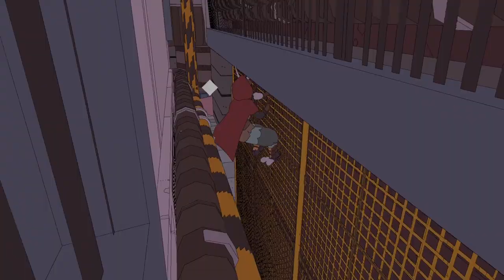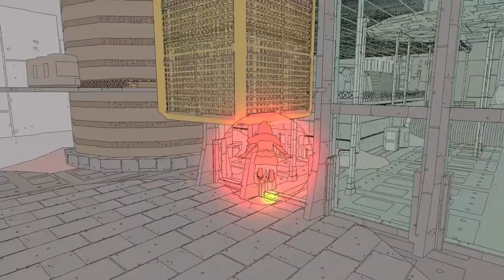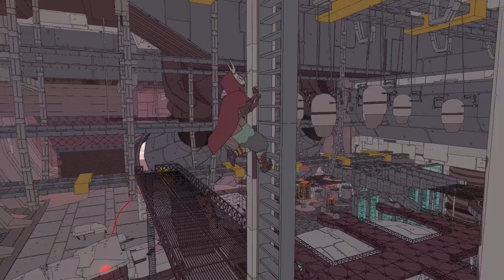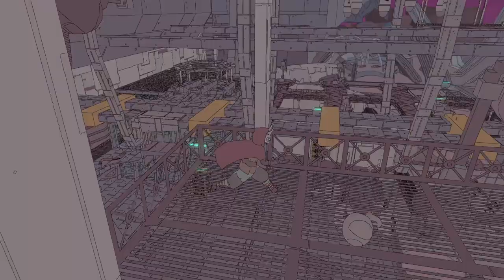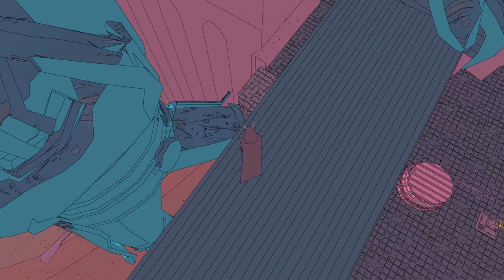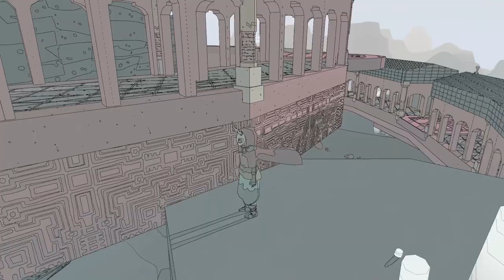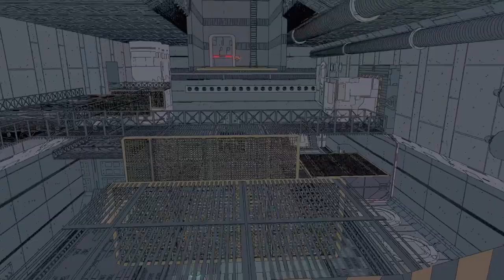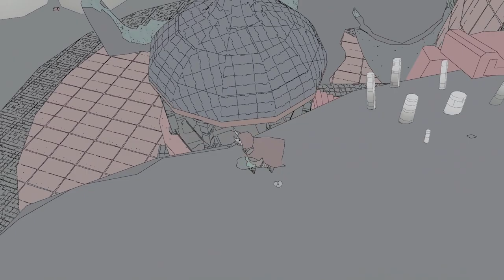Sable. The Whale and exploration. #3